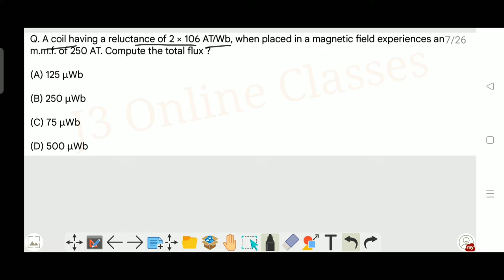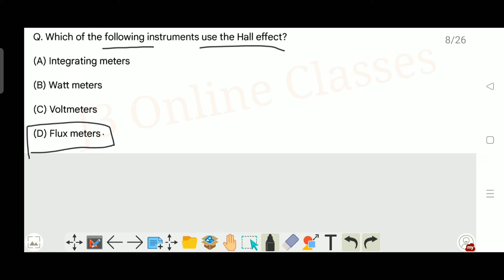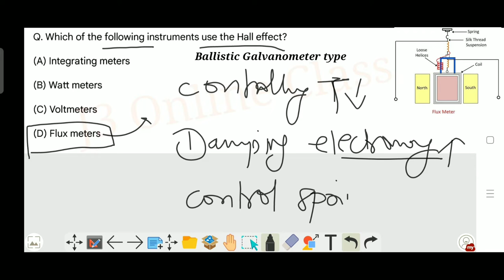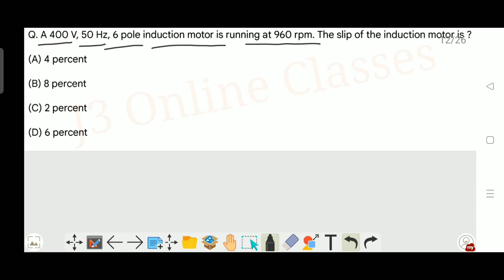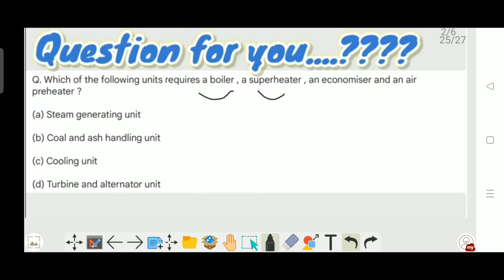SET-3 Super MCQ series 2022 | UPPCL AE/JE, RSMSSB JE, DSSSB JE | 🔴 With हिंदी Explanation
Hello Everyone,
In this lecture we are discussing important questions of ELECTRICAL ENGINEERING from basic to high level.
This is our latest  MCQ SERIES for all AE/JE 2022.This series will provide most important MCQs for UPPCL AE, RRB JE, SSC JE, DSSSB, URVUNL, THDC
Engineer Exam.

this is a educational video which will provide you knowledge about your up coming exams. DO watch it and enjoy the session.

1. Transmission and Distribution of Electrical Energy
2. Transmission and Distribution of Electricity
3. Electrical Transmission and Distribution
4. Electrical Distribution MCQs
5. Electrical Transmission MCQs
6. Electrical Transmission and Distribution MCQS

J3 online classes is online tutoring channel for SSC Jen, PSU’s and other state je /Ae exams like UPPSC,RPSC,BPPSC,UPPCL,RSEB. J3 Online Classes Also aims at a solid base for SSC JE 2020, SSC JE 2021, RSEB JE 2021 and  and other competitive examinations. You can get access to top quality questions from the New RSEB JE\AE MCQs series 2021.If you are looking for the best channel for SSCJen, UPPSC Aen,BPPSC Aen,UPPCL,DMRC,RSMSSB, RSEB then this is the right place for you to prepare competitively.
If you are looking for guidance and courses to prepare for ssc je 2021, RSEB or any Aen /Jen Exam then J3 Online Classes is the right channel for you .

Super mcq series
measurements
electrical machines
transformer
sychronous machines,
J3 online classes,
electrical engineering interview questions
Uppcl je preparation

never be overconfident..